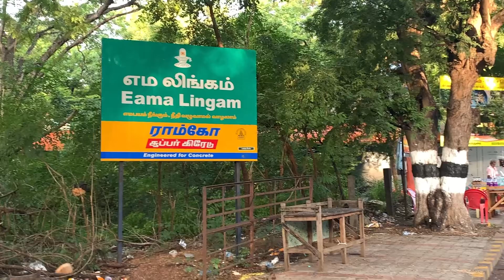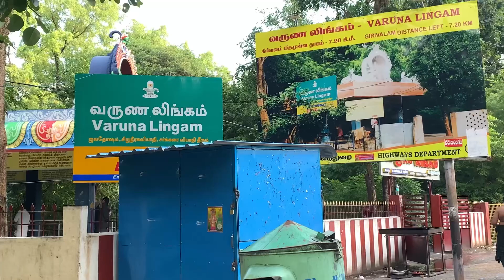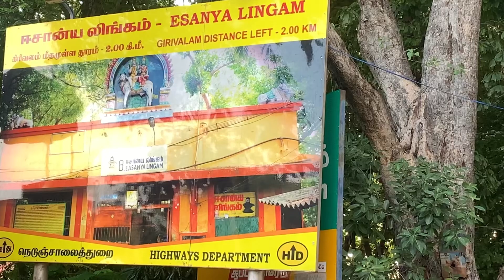திருவண்ணாமலை கிரிவலப்பாதை/சிவ சிவ/மனம் சிலிர்க்கும் கிரிவலப்பாதை/மதுரைக்காரன் விஜய்